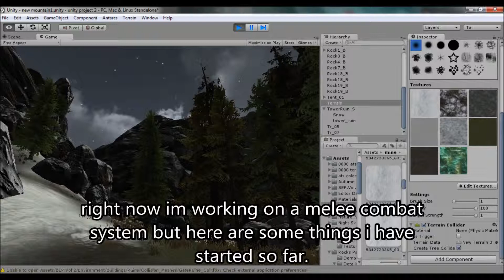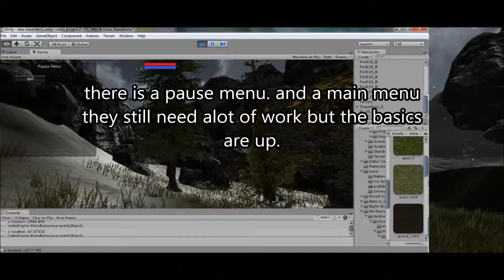Hiraeth Alpha Demo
created in Unity. very early version of adventure exploration game.